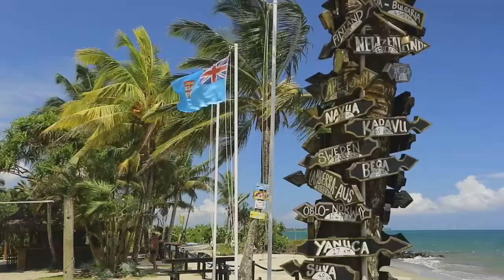Short stop in Fiji